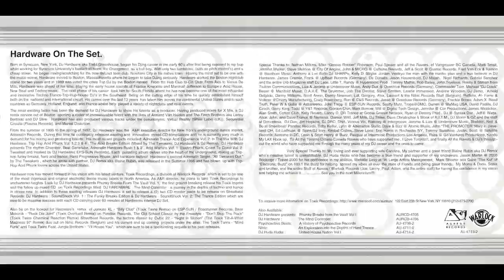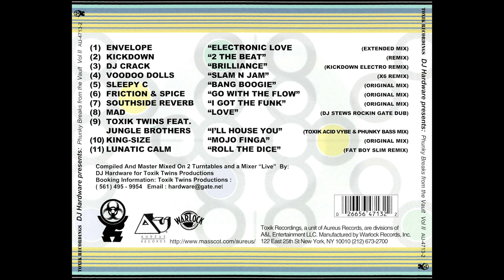DJ Hardware - Phunky Breaks from The Vault Vol. II [FULL MIX]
DJ Hardware – Phunky Breaks From The Vault Vol. II
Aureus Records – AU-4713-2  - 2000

Tracklist:
1-Envelope - Electronic Love  0:00
2-Kickdown - 2 The Beat  7:58
3-DJ Crack - Brilliance (Kickdown Electro Remix)  15:50
4-Voodoo Dolls - Slam'n'Jam (X6 Remix)  23:11
5-Sleepy C - Bang Boogie  27:49
6-Friction & Spice - Go With The Flow  32:41
7-Southside Reverb - I Got The Funk  38:21
8-M.A.D. - Love (DJ Stew's Rocking' Gate Dub)  44:16
9-Toxik Twins - I'll House You (Toxik Acid Vybe & Punky Bass Mix)  49:28
10-King-Size - Mojo Finga  58:14
11-Lunatic Calm - Roll The Dice (Fatboy Slim Remix)  1:01:17